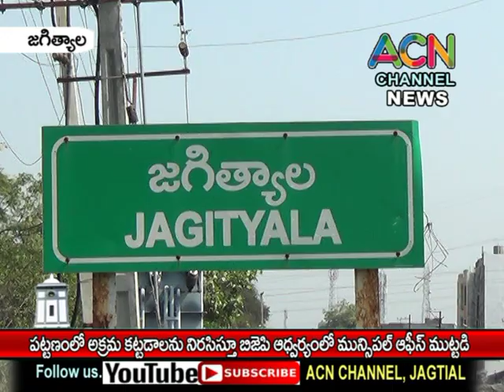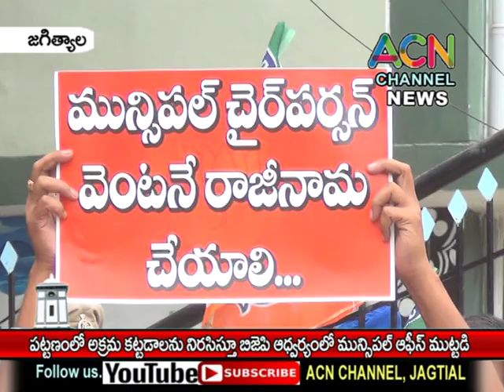జగిత్యాల పట్టణంలో అక్రమ కట్టడాలపై బీజేపీ ఆధ్వర్యంలో మున్సిపల్ ఆఫీస్ ముట్టడి, నాయకుల అరెస్ట్